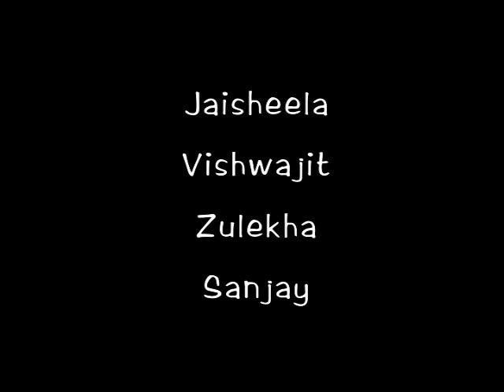Hamari Awaaz Community Video Unit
Meet the production team at YUVA NGO in Mumbai "Hamari Awaaz", which means our voice. The community producers come from various areas in Mumbai and gather to make videos for and about the poor, immigrant communities of the city who are the victims of urbanisation and modernisation in the city space.